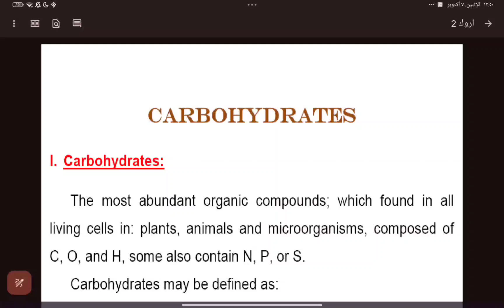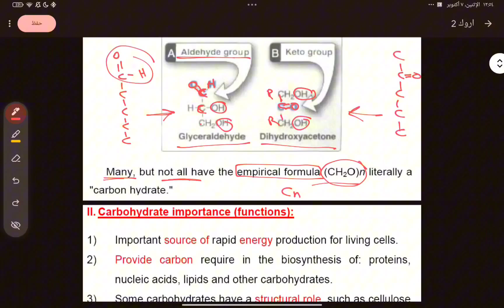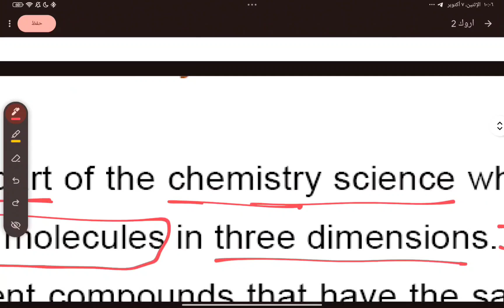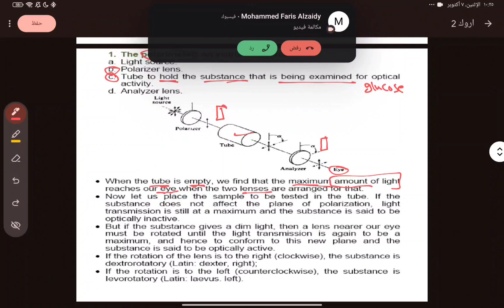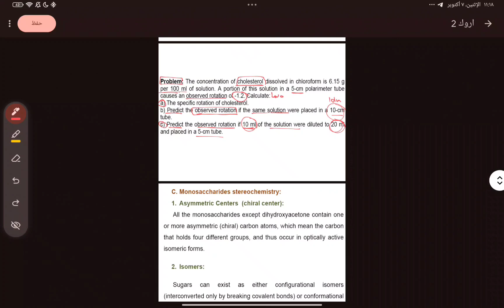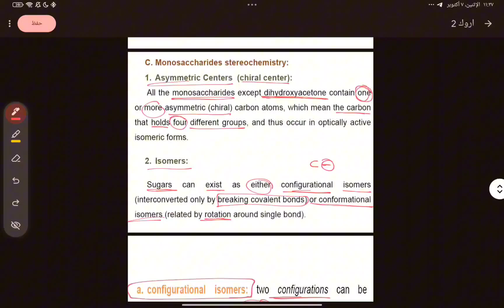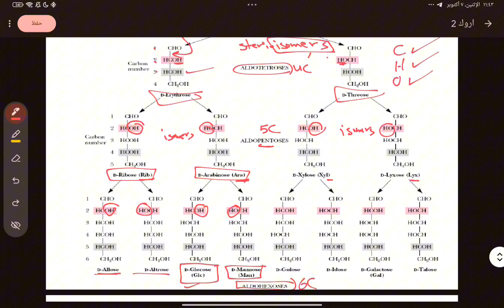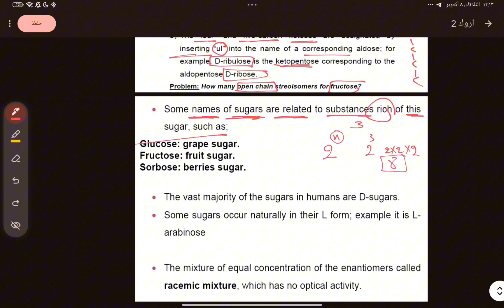المحاضرة الثانية بايو المرحلة الثالثة / جامعة اوروك مع د.احمد رعد